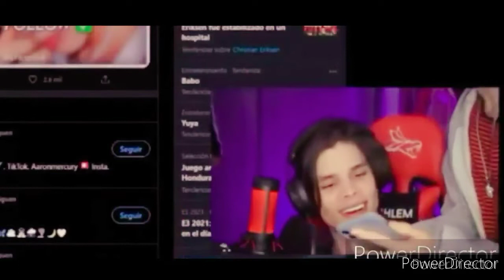Cómo mirarte | Darían y Jean MV [Jearian]